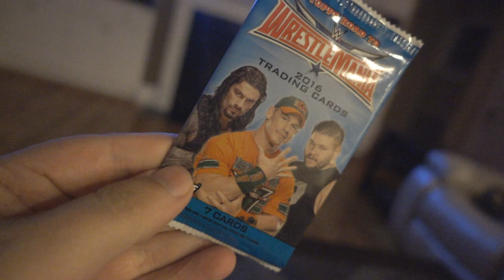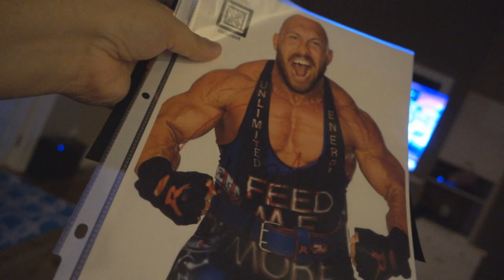WE FOUND OUR GHOST!!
Vlog #813 - Today, we check to see if our house is haunted..

All characters and events depicted in this video are entirely fictitious. Any similarity to actual events or persons, living or dead, is purely coincidental.

WANNA WRITE GRANDPA?:
Charles Green